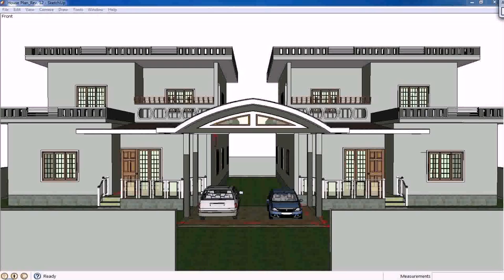Best House Elevation Designs In India